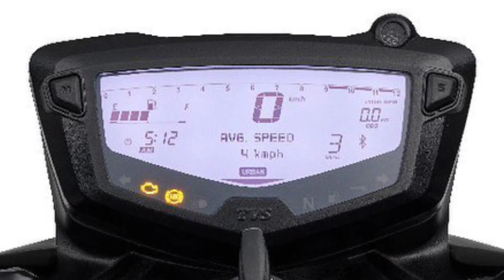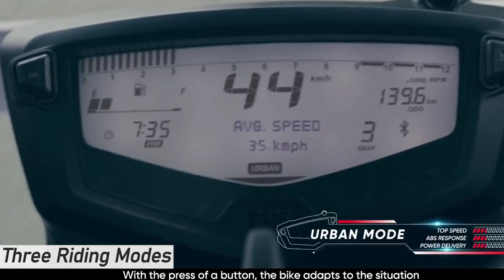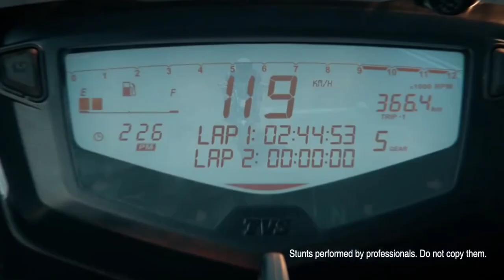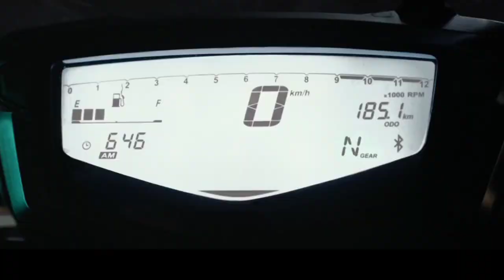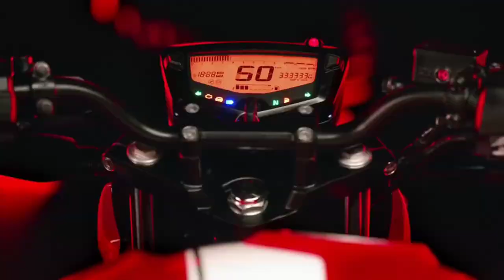Tvs apache RTR 160 4v 2022 update detail review in tamil / 2022 rtr 160 4v specifications